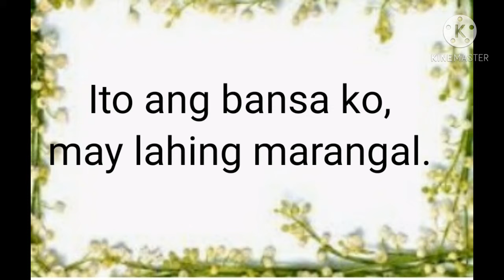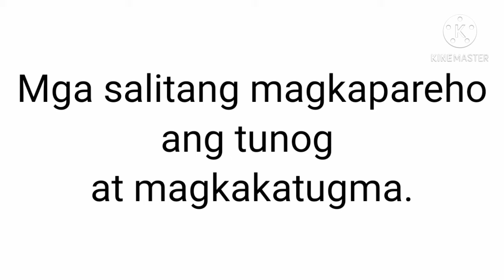Tula : Pilipinas ang aking bansa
# mayaman at dakila/may magandang asal#